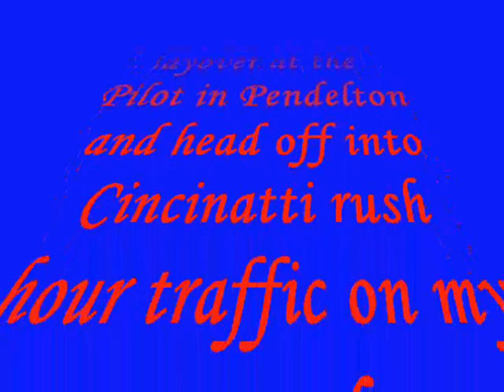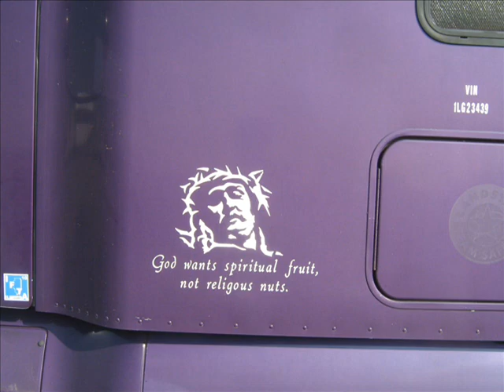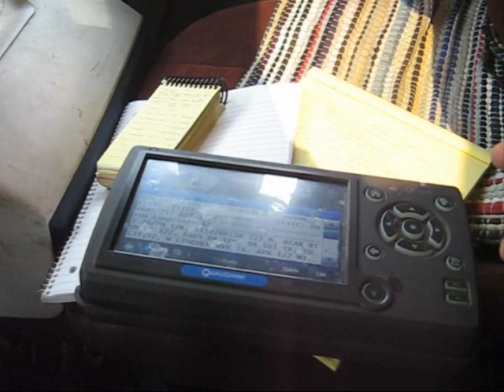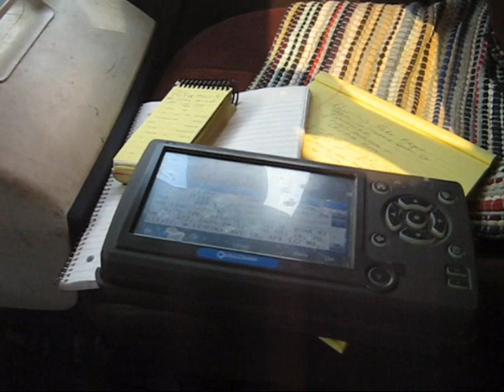Hank2 's Leaving Pendelton KY to Franklin OH 7-28-10.wmv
My trip from Pendelton KY to Franklin OH